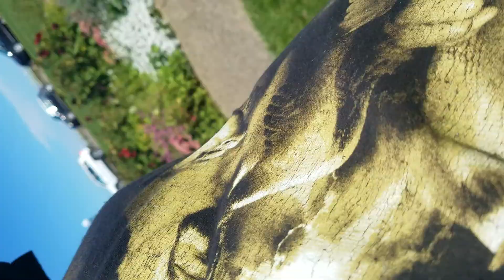Festival del papalote🎏